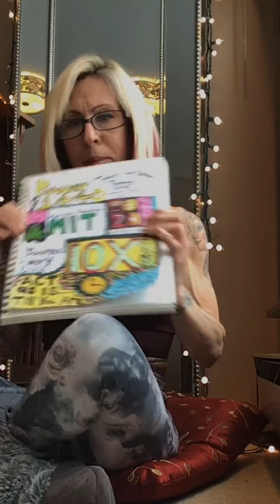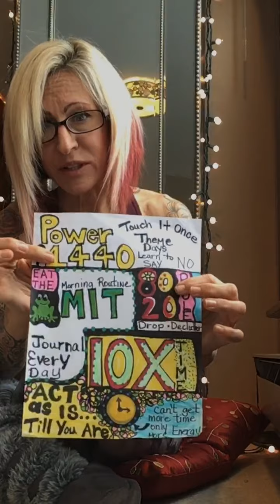Monday Motivation March's 30, 60, 90 Day Self Care Challenge Leah's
My main goal is to teach healthy habit
30 Days you see if the healthy habit works for you
60 Days you make it a habit
90 Days you make it a routine
Its not a diet its a lifestyle

Healthy Habits include eating clean, intermittent fasting, drinking lemon water, wake up early, tech detox, sing/dance to my theme song.
Plant based lifestyle, and self care habits including journal writing, meditation, writing/reading affirmation, low impact resistance workout.
30 Day Challenge Info

The book I reference is called 15 Secrets Successful People Know About Time Management: The Productivity Habits of 7 Billionaires, 13 Olympic Athletes, 29 Straight-A Students, and 239 Entrepreneurs Kindle Edition